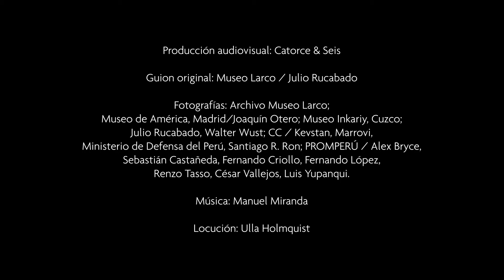Culturas del antiguo Perú | 9. Chimú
[🎬] ¿Cómo fue la vida en la gran ciudad de Chan Chan?
👉 Descúbrelo en el penúltimo episodio de nuestra miniserie “Museo Larco: Culturas del antiguo Perú”, dedicada al imperio Chimú.
Producción audiovisual: Catorce & Seis
Guion original: Museo Larco / Julio Rucabado
Fotografías: Archivo Museo Larco; Museo de América, Madrid/Joaquín Otero; Museo Inkariy, Cuzco; Julio Rucabado, Walter Wust; CC / Kevstan, Marrovi, Ministerio de Defensa del Perú, Santiago R. Ron; PROMPERÚ / Alex Bryce, Sebastián Castañeda, Fernando Criollo, Fernando López, Renzo Tasso, César Vallejos, Luis Yupanqui.
Locución: Ulla Holmquist
*DETALLE DE CRÉDITOS FOTOGRÁFICOS*
- Lima, Perú: © Fernando López / PROMPERÚ
- Vista aérea de Chan Chan, La Libertad: CC / Ministerio de Defensa del Perú. Lima.
- Plaza principal de ciudadela Tschudi, Chan Chan: CC / Kevstan
- Bahía de la Reserva Nacional de Paracas: © Sebastián Castañeda / PROMPERÚ
- Ciudadela Tschudi, Chan Chan (3 imágenes): © Alex Bryce / PROMPERÚ
- Ídolo de madera chimú en hornacina en la ciudadela Tschudi, Chan Chan: © Luis Yupanqui / PROMPERÚ
- Audiencias y depósitos en Chan Chan: CC / Kevstan
- Muro con relieves del mar, Chan Chan: CC / Marrovi
- Muro con relieves en forma de red: © Luis Yupanqui / PROMPERÚ
- Detalle de muro con relieves que asemejan el mar y una corriente con peces, Chan Chan: © Luis Yupanqui / PROMPERÚ
- Muro calado a manera de celosía con relieves de aves marinas en ciudadela Tschudi, Chan Chan: © César Vallejos / PROMPERÚ
- Maqueta arquitectónica chimú que representa un ritual de culto al ancestro, perteneciente al Museo Huacas de Moche © Renzo Tasso / PROMPERÚ
- Muros de la ciudadela de Chan Chan: © Fernando Criollo / PROMPERÚ
- “Nobienbre, Aia Marcai Quilla”. Dibujo basado en ilustración de Felipe Guamán Poma de Ayala, en: Royal Danish Library, GKS 2232 kvart: Guaman Poma, Nueva corónica y buen gobierno (c. 1615), pagina [256 [258]]
- Reservorio de agua o “wachaque” en Chan Chan © César Vallejos / PROMPERÚ
- Atardecer en el balneario de Huanchaco: © Fernando Criollo / PROMPERÚ
- “Yndios pescando con red”, acuarela (E126, tomo II) incluida en la obra Trujillo del Perú (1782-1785) de Baltazar Jaime Martínez de Compañón y Bujanda: © Joaquín Otero / Museo de América, Madrid
- “Danza de los cóndores”, acuarela (E167, tomo II) incluida en la obra Trujillo del Perú (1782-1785) de Baltazar Jaime Martínez de Compañón y Bujanda: © Joaquín Otero / Museo de América, Madrid
- Personaje con máscara de ave en corso por el Festival de Primavera, Trujillo: © Renzo Tasso / PROMPERÚ